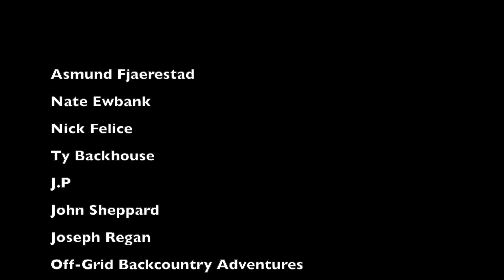The story of Canada's Titanic! (The Sinking of the Empress of Ireland)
In this video we tell the story of the Canada's worst maritime disaster, The sinking of the Empress of Ireland.